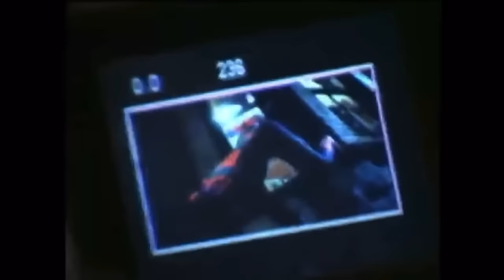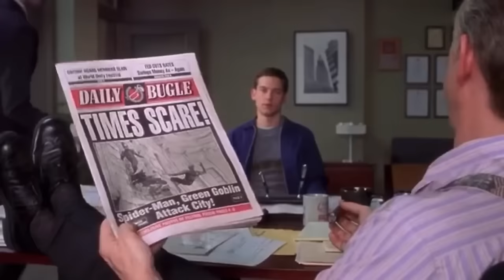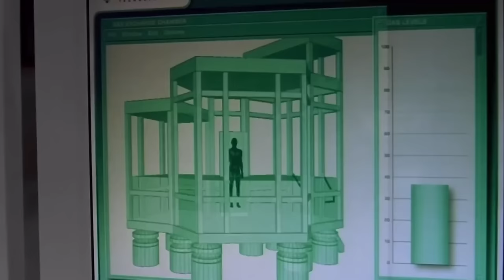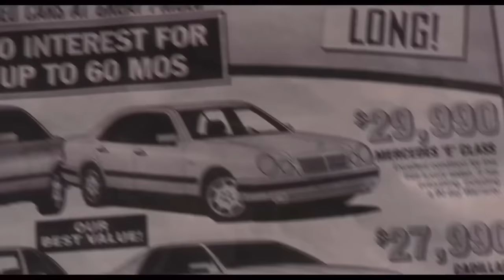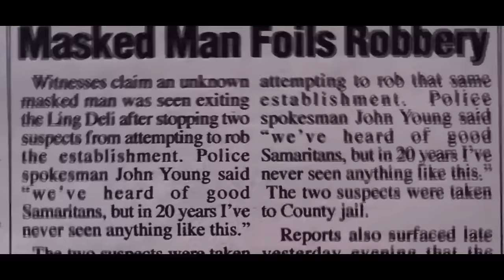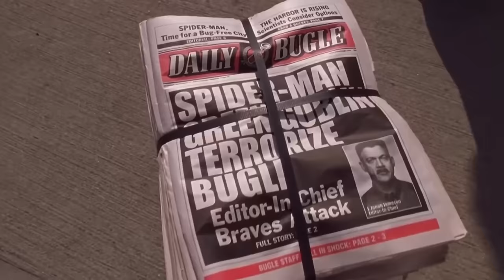SPIDER-MAN (2002), El clásico de Sam Raimi que lo hizo todo bien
Durante la década de 2000, X-Men fue sin duda la película que hizo que los personajes de Marvel cobraran vida en la pantalla grande (después de haber quedado en segundo plano ante DC durante años). Sin embargo, fue Spider-Man de 2002, dirigida por Sam Raimi, la que demostró lo buena que podría ser una película como esta... y lo rentable. Hollywood había estado intentando lanzar una película de Spider-Man durante años, con James Cameron llegando casi a hacer una versión masiva con Leonardo DiCaprio. Al final, Sony tomó una decisión poco convencional: Sam Raimi.

En ese momento, era más conocido por sus películas de terror, incluida la trilogía de Evil Dead y Darkman, pero ya había comenzado a diversificarse. Dirigió la película romántica de Kevin Costner, Por Amor al Juego, y un thriller bien recibido llamado Un Plan Sencillo. Y, dado que había demostrado tal habilidad para la acción con Darkman, resultó ser una excelente elección. Una opción aún más inusual fue Tobey Maguire, entonces conocido por interpretar a adolescentes sensibles en El Talento de Mr. Ripley, Los Chicos Están Bien y La Tormenta de Hielo, para interpretar a Peter Parker. Una vez más, la elección menos obvia resultó ser la correcta.

Aunque los fans tenían algunas quejas menores (¿lanzadores de tela orgánicos?), en general, amaron este lanzamiento de franquicia, que también contó con otras interpretaciones icónicas, como la de Willem Dafoe como el Duende Verde, Kirsten Dunst como Mary Jane y James Franco como Harry Osborn. Veinte años después, Dafoe y Maguire han vuelto al MCU, ¡así que echemos un vistazo a la película que lo comenzó todo!